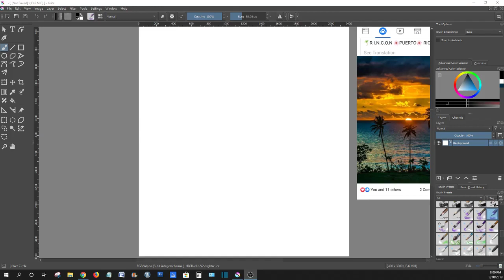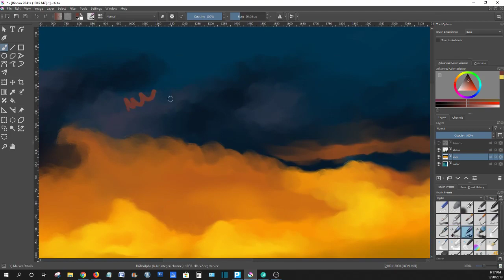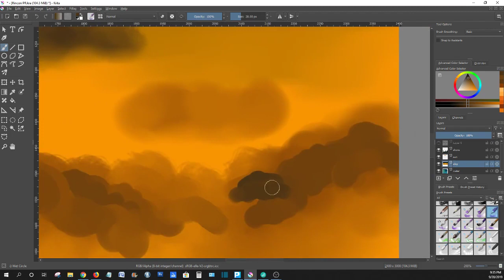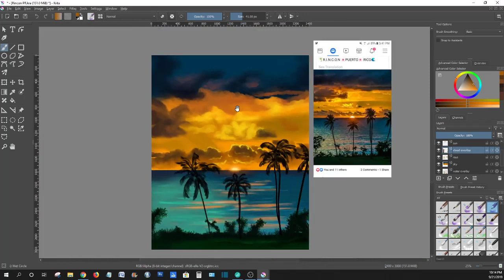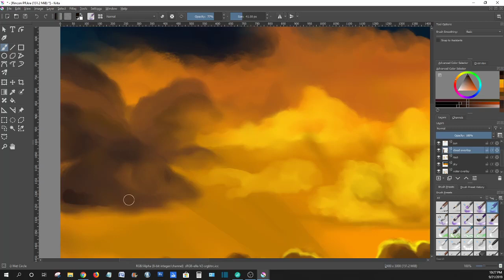Rincón, Puerto Rico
Digital painting of Rincón, Puerto Rico. Done using Krita.